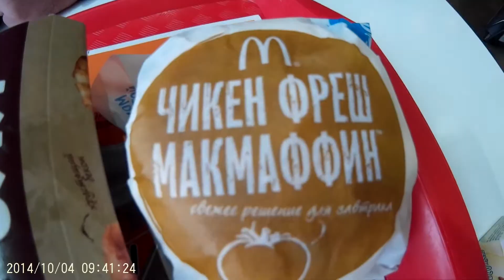Субботний поход в Макдоналдс (Saturday's march to McDonalds)